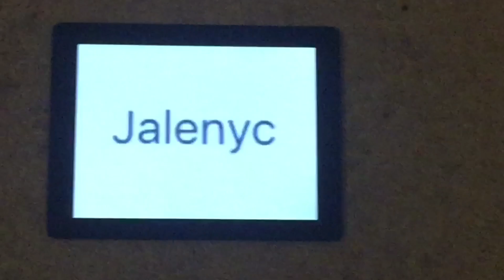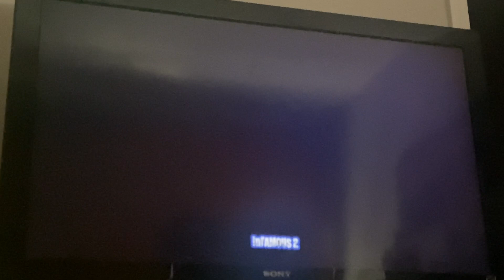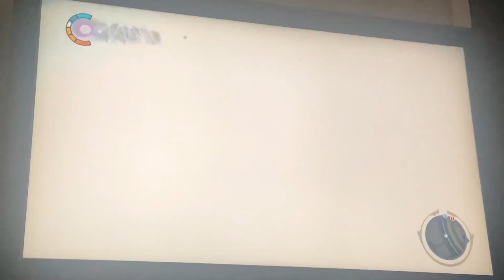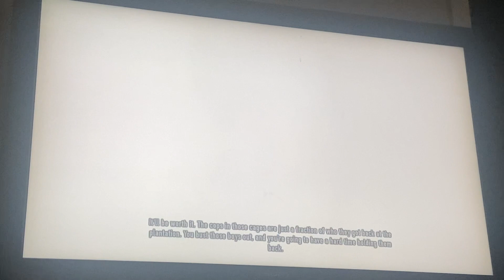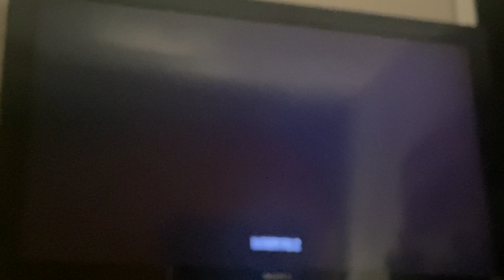I play inFamous 2 for the 4th time since 2016!